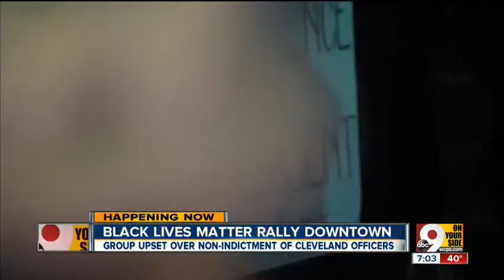Cincinnati rally condemns lack of charges in Tamir Rice case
Standing in a circle, a group of black and white Cincinnatians were united in anger Tuesday night over the lack of charges in the police shooting death Tamir Rice, a Cleveland boy killed while carrying a pellet gun last year.